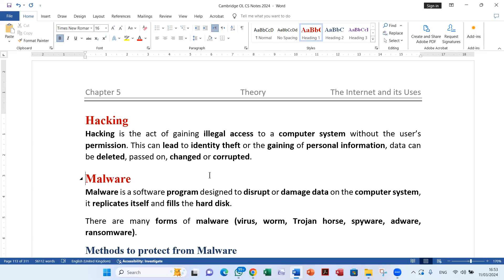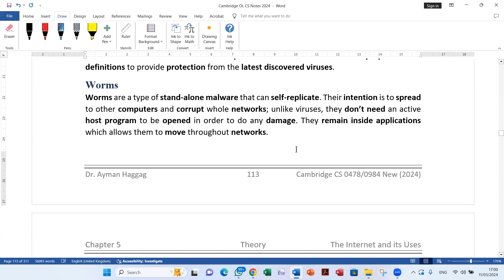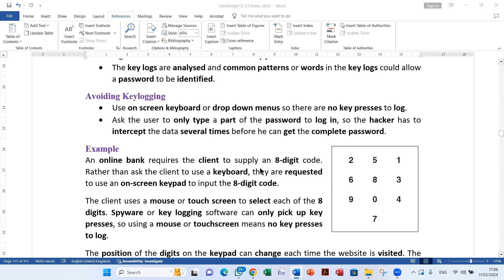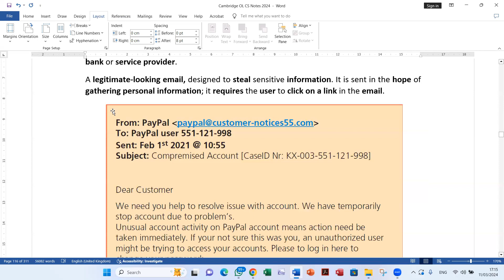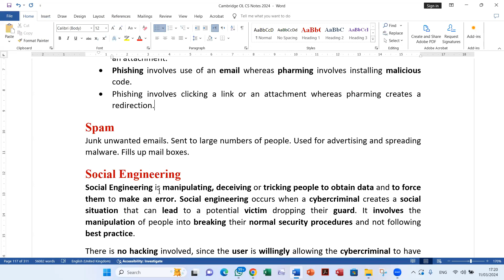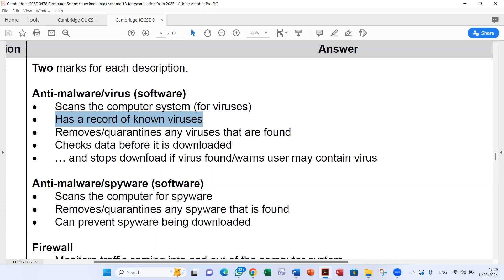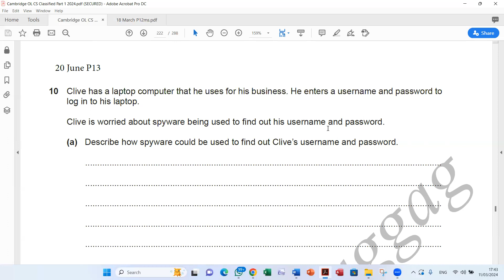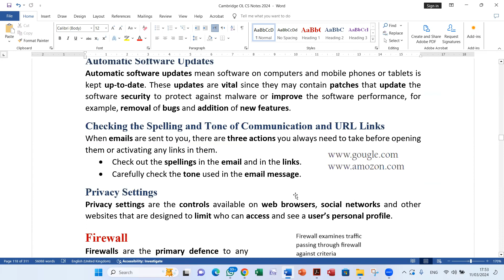Cambridge Computer Science Chapter 5 The Internet and its Uses Part 2 Malware